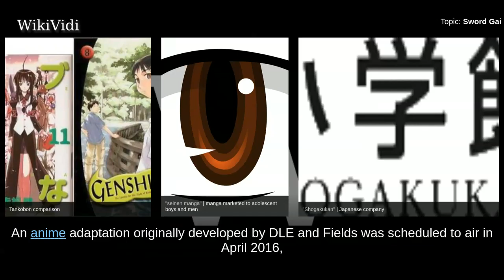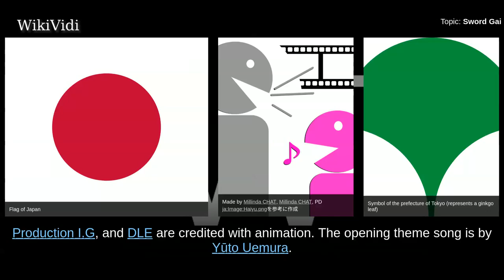SWORD GAI - WikiVidi Documentary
is a Japanese manga series written by Toshiki Inoue with original character design by Keita Amemiya and scenario by Wosamu Kine. The first twelve episodes of an anime adaption titled Swordgai: The Animation were released on Netflix worldwide on March 23, 2018. Part II is scheduled for Summer 2018.

Shortcuts to chapters:
00:00:30 Manga

Copyright WikiVidi.